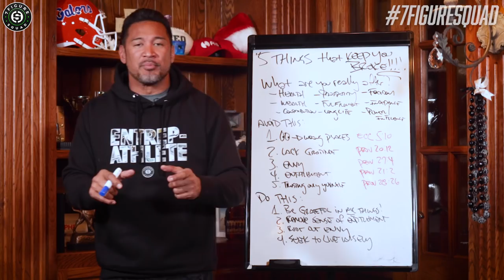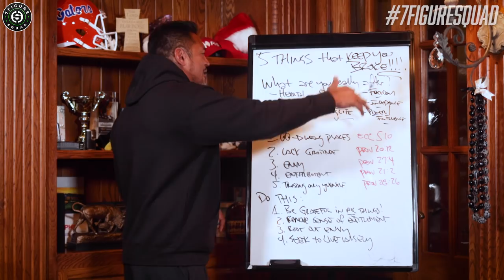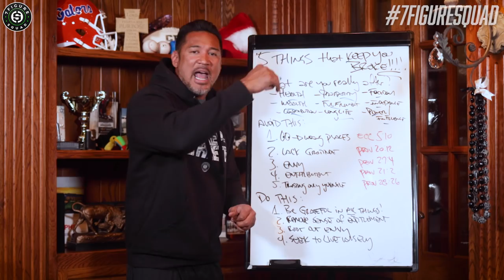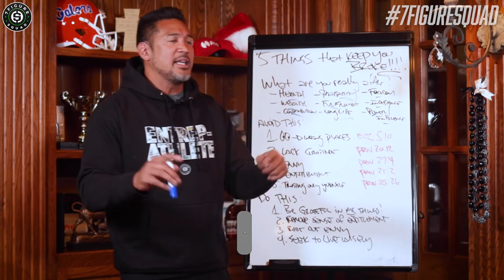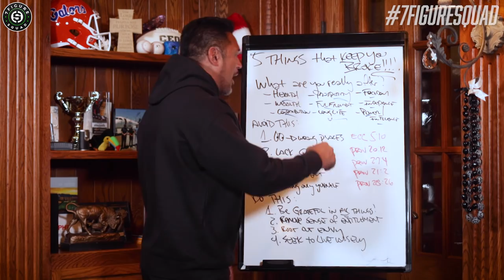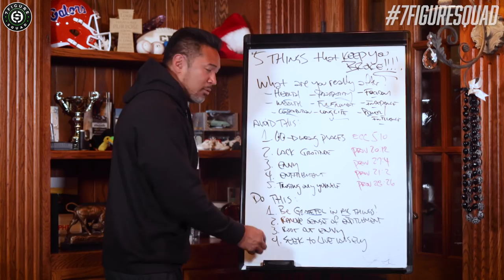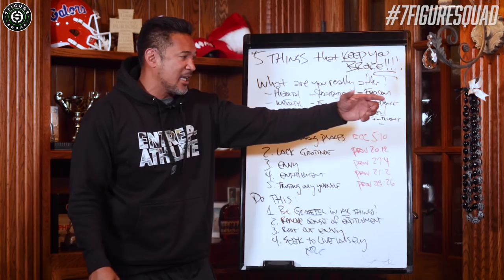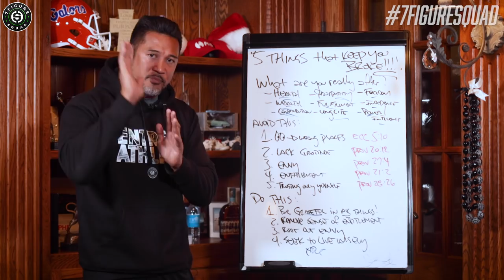5 BIBLICAL PRINCIPLES That Will Keep You BROKE FOREVER!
In this episode I break down the 5 biggest traps you must avoid if you want to become a first generation cashflow millionaire.